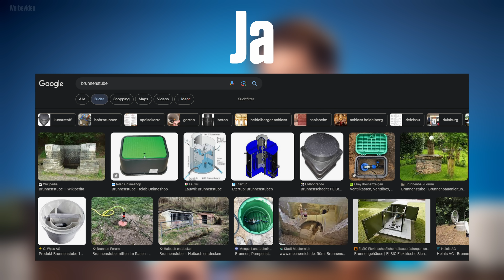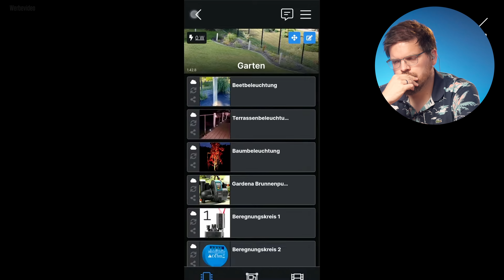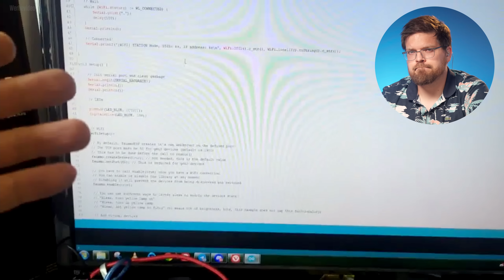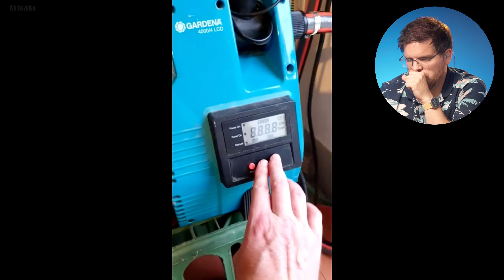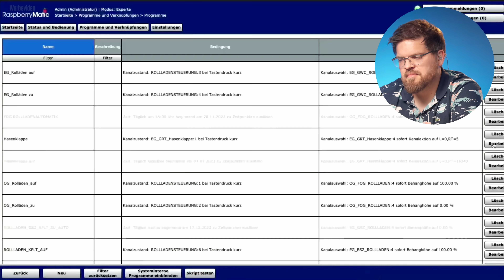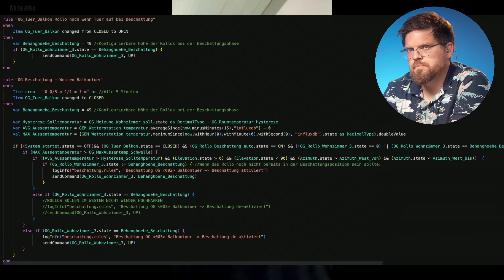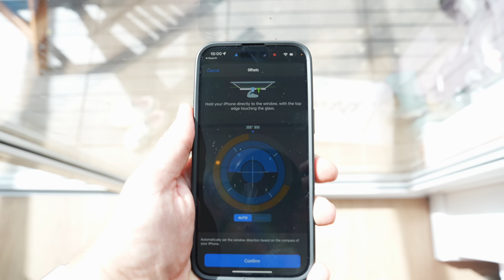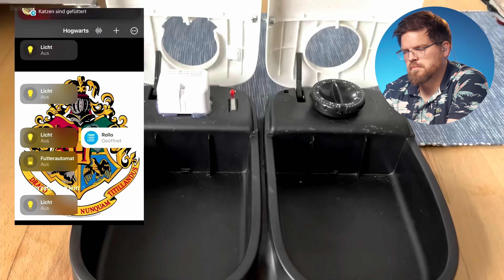Eure Smarthome Beispiele für Garten und Haus: Menschen, Tiere, Automationen #20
Ich reagiere auf eure eingesendeten Automationen und Smarthome Beispiele für den Garten und draußen. Heute machen wir mal wieder Haustouren bei euch.

* Gardena Hauswasserautomat
* Hunter Magnetventil
* Shelly Plus 1

* Gardena Gartenpumpe
* Zigbee Tür-/Fensterkontakt

* Homematic IP Wandtaster

* Gardena Rasensprenger
* Eve Aqua

* Homematic IP Wettersensor

* Nuki Opener
* Nuki Keypad

* SwitchBot Button
* Aqara Tür-/Fenstersensor

00:00 Menschen, Tiere, Automationen #20
00:46 Brunnenautomation
04:15 Alte Markise smart machen
07:17 Smartes Wasserfass
08:58 Zugangssteuerung für Hasen
11:47 Bewässerungssystem ohne buddeln
14:31 Beschattungsautomation
17:29 Smarte Packstation für zu Hause
19:58 Bewässerung aus dem 3D-Drucker
21:40 Smarter Futteratomat für Katzen